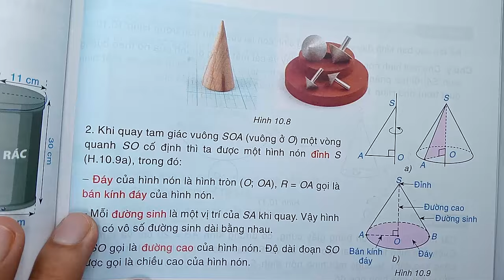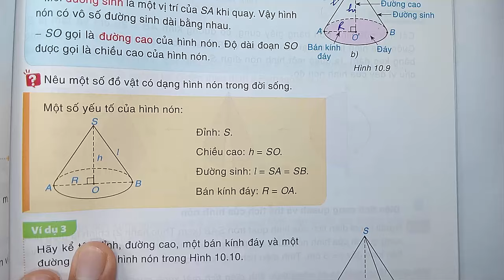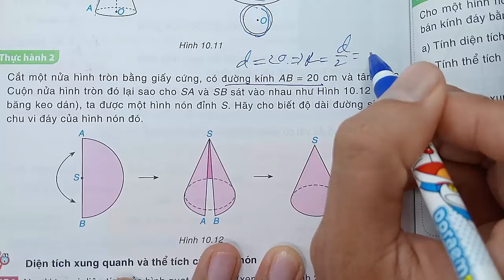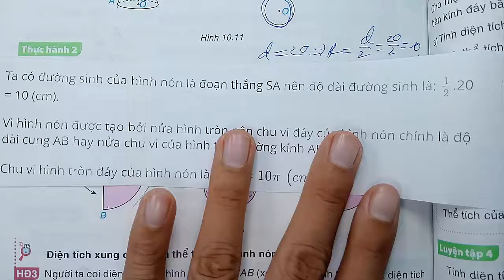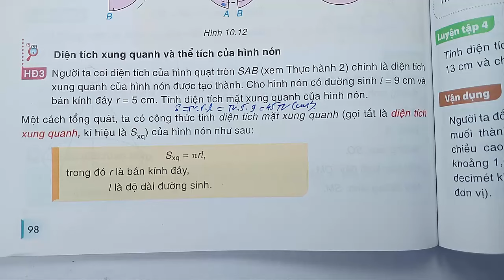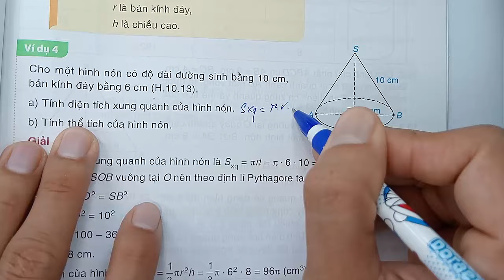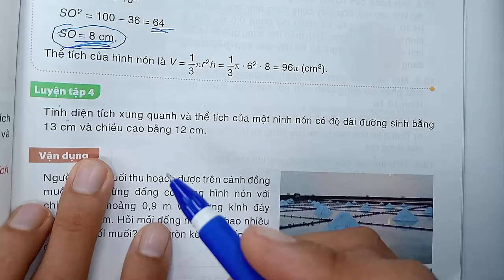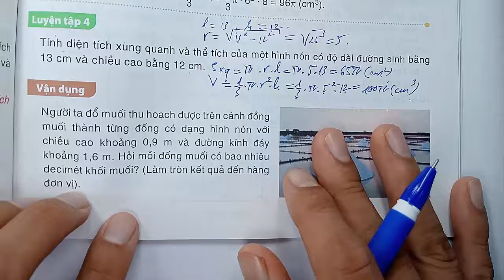Toán học lớp 9 - Kết nối tri thức - Chương 10 - Bài 31 - Hình trụ và hình nón - Tiết 2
KÊNH THẦY QUANG CÓ CÁC BÀI GIẢNG CÁC KHỐI LỚP SAU :
😍😍😍 CHƯƠNG TRÌNH SÁCH MỚI CÓ :
👍 TOÁN VÀ KHTN 6 : CÁNH DIỀU, CHÂN TRỜI SÁNG TẠO, KN TRI THỨC
👍 TOÁN VÀ KHTN 7 : CÁNH DIỀU, CHÂN TRỜI SÁNG TẠO, KN TRI THỨC
👍 TOÁN VÀ KHTN 8 : CÁNH DIỀU, CHÂN TRỜI SÁNG TẠO, KN TRI THỨC
👍 TOÁN VÀ KHTN 9 : CÁNH DIỀU, CHÂN TRỜI SÁNG TẠO, KN TRI THỨC
👍 TOÁN VÀ KHTN 10 : CÁNH DIỀU, CHÂN TRỜI SÁNG TẠO, KN TRI THỨC
👍 TOÁN VÀ KHTN 11 : CÁNH DIỀU, CHÂN TRỜI SÁNG TẠO, KN TRI THỨC
👍 TOÁN VÀ KHTN 12 : CÁNH DIỀU, CHÂN TRỜI SÁNG TẠO, KN TRI THỨC